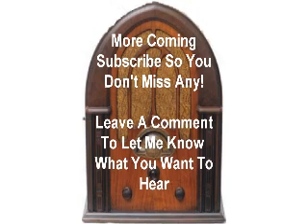Johnny Dollar Chesapeake Fraud Matter Ep1 otr old time radio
Johnny Dollar Radio Show The Chesapeake Fraud Matter Ep1 otr old time radio

Pat Kellerher calls Johnny on behalf of Eastern Insurance. They want Johnny to look into the mysterious case of John Reardon. Five years ago Reardon died in a boating accident and his wife claimed against his policy, but the previous day Reardon was seen alive and kicking. Within hours Johnny's plane comes into to land in Baltimore and the investigation begins. It isn't long before some strange goings-on are uncovered.

This Show aired 10/17/1955 and stared Bob Bailey.